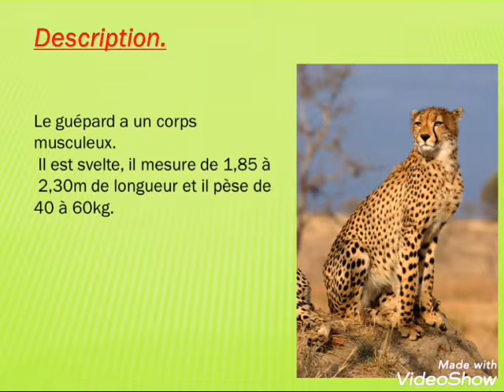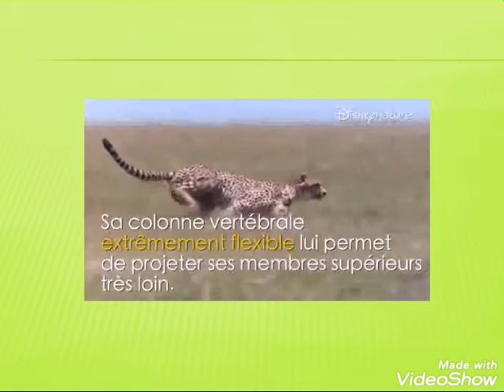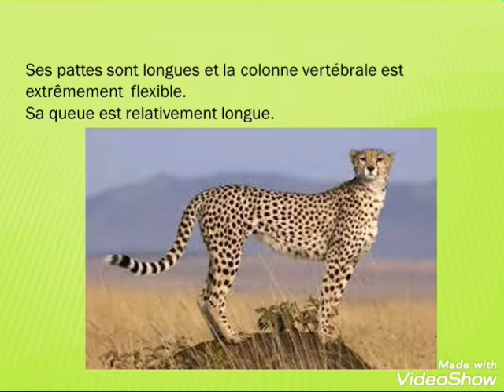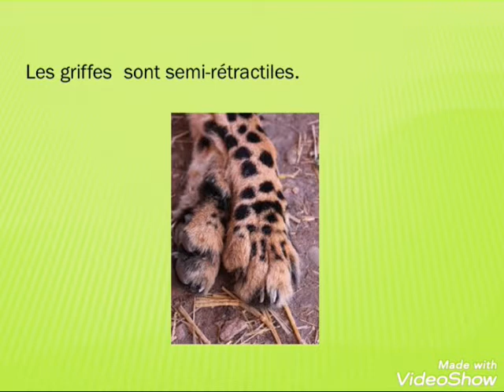01 3AP AS 09 06 2020